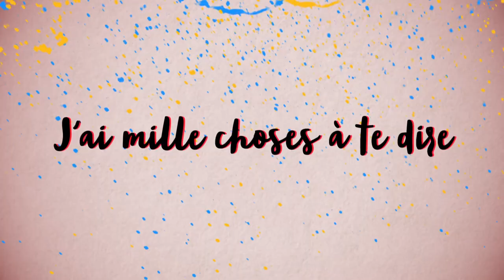LES PAUVRES SONT CONS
Pendant que quelques uns décident de l'avenir du monde en Suisse.
Tous les autres se goinfrent-ils de Nutella?

- En 2017, les 1% les plus riches au monde ont captés 82% de la richesse produite

#58 [3768]